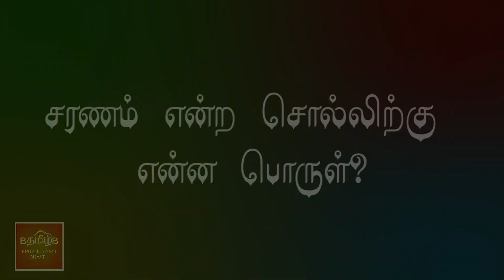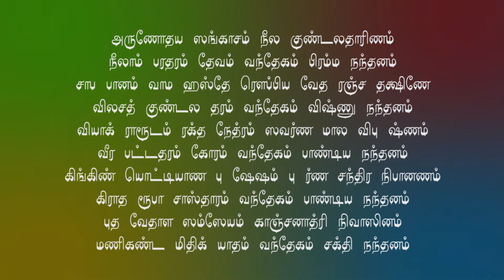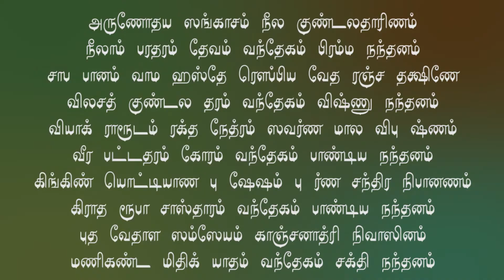சரண கோஷத்திற்கு அர்த்தம் அறிய வேண்டுமா?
💥  ச" என்ற எழுத்திற்கு நம்மிடம் உள்ள காமக் கிராதிகள் எனும் சாத்தான்களை அழிக்கும் சத்தசம்காரம் என்று பொருள்.

💥 'ர" என்ற எழுத்திற்கு ஞானத்தைத் தர வல்லது என்று பொருள்.

💥 'ண" என்ற எழுத்திற்கு சாந்தத்தைத் தரவல்லது என்று பொருள்.

💥 'ம்" என்ற எழுத்திற்கு துக்கங்களைப் போக்க வல்லது. சுவாமிக்கு மகிழ்ச்சி தரக்கூடியது.